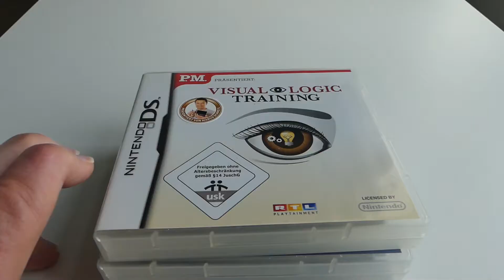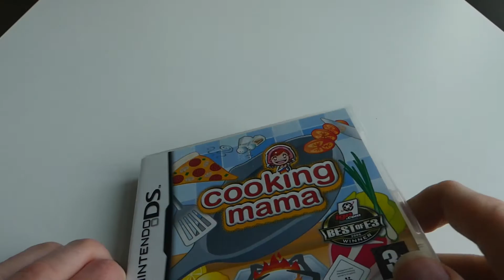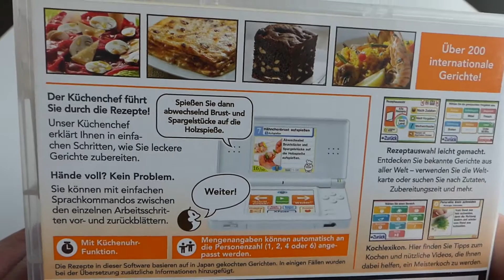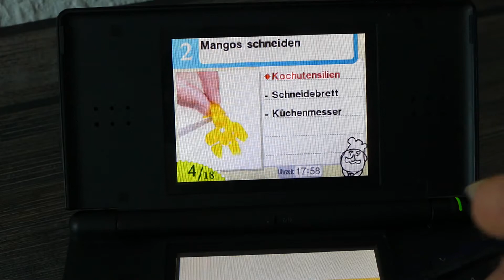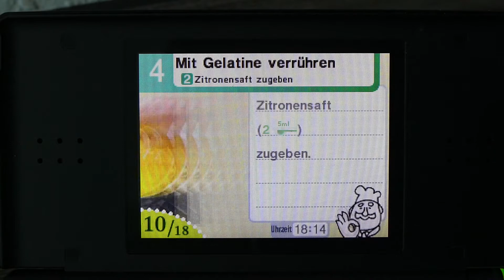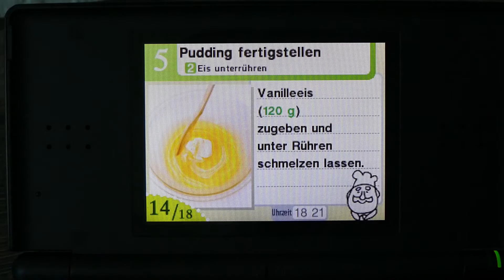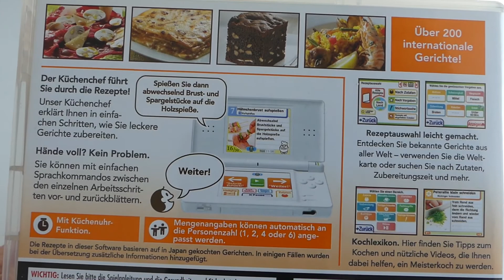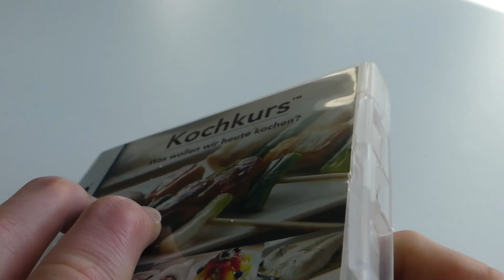Kochen mit dem Nintendo DS - Kann das schmecken?!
In diesem Video versuche ich mich am Kochkurs für den Nintendo DS.
Ob ich es am Ende genießbar ist, seht ihr im Video.